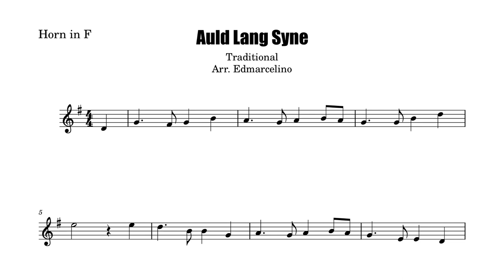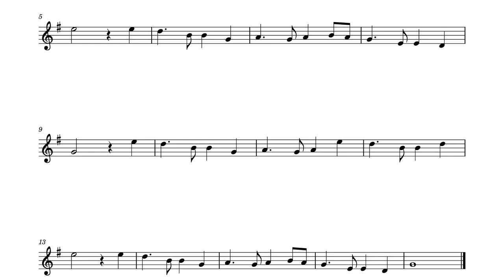Auld Lang Syne FRENCH HORN sheet music christmas song french horn christmas music sheet music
Auld Lang Syne FRENCH HORN sheet music  christmas song french horn christmas
Print  PDF Score and individual Parts

Auld Lang Syne FRENCH HORN sheet music  christmas song french horn christmas music sheet musicMORE CHRISTIMAS AND CAROL SONGS:

Auld Lang Syne Frec Horn sheet music  soprano sax christmas music  christmas sheet music

Auld Lang Syne FRENCH HORN sheet music  french horn christmas music  christmas sheet music